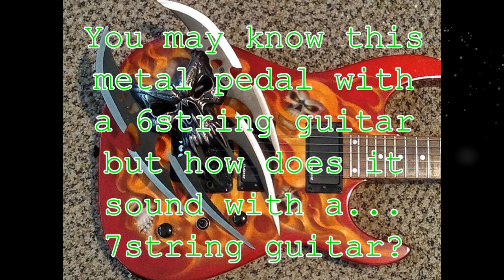7 String with Heavy Empress pedal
You may know this pedal with a 6 string guitar but how does it sound in a bedroom setting, not over produced, on a 7 string guitar? Listen to find out for yourself. This one will stay on my pedal board... Freaking Awesome. Thumbs Up to Canada for this one.